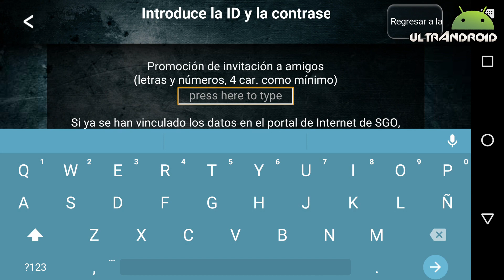Attack on Titan para Android SABADO de Juegos Android 2016 #65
Audio del video
Autor: Syn Cole
Pista: Feel Good